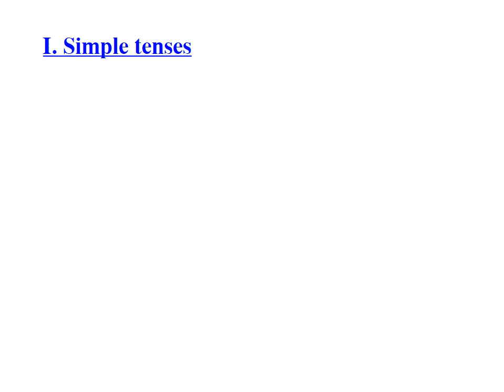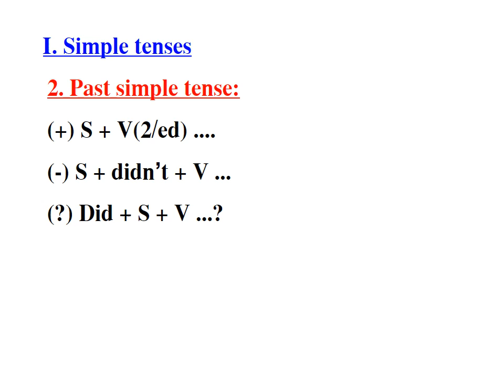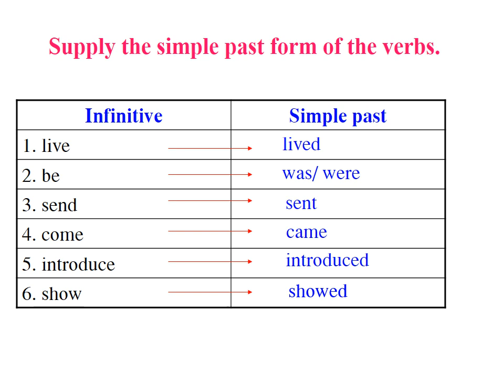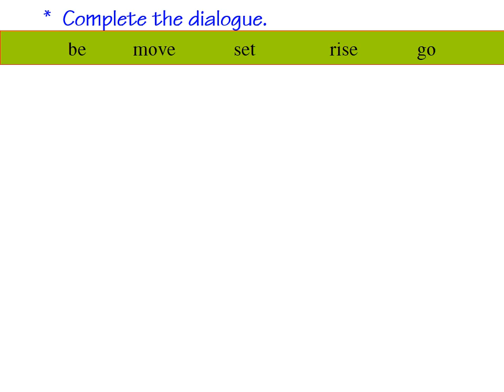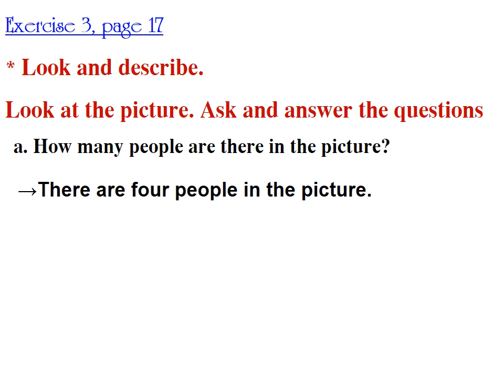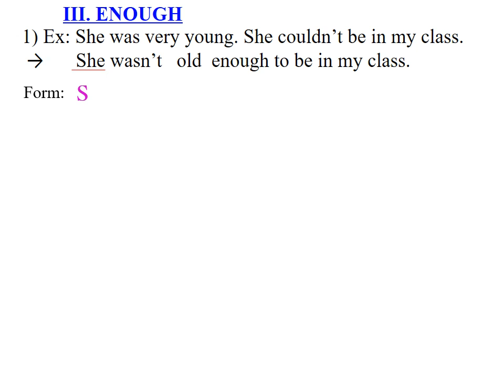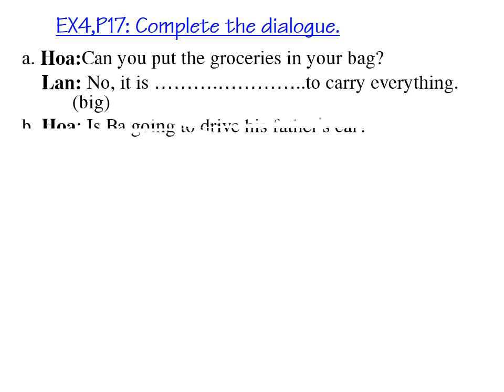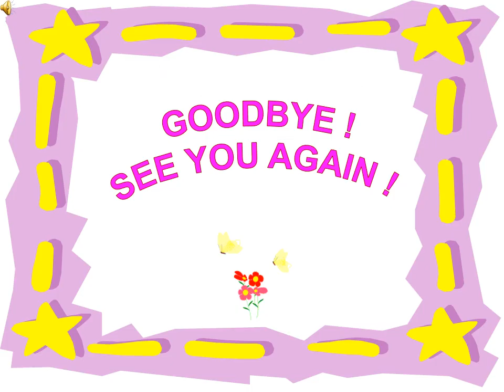TIẾNG ANH 8 (Tuần 2 / HK1) - Unit 1: MY FRIENDS (Language Focus)